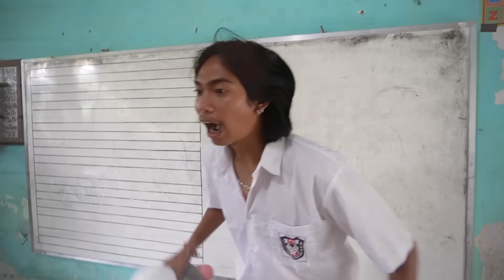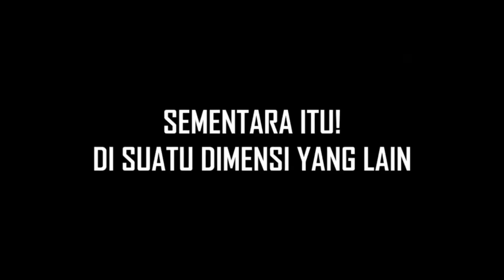UPlIN DII EJUIWEK GARIUWA GARUWA ENGGAK POUNYUWA BOUNEKUWA LABUBU?!